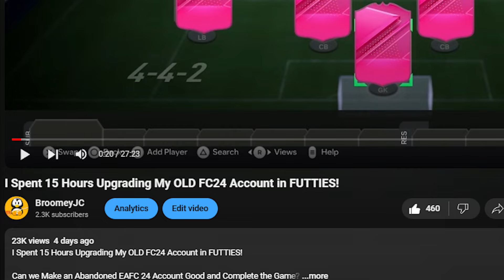I Spent 24 Hours Collecting Leverkusen in FC24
Can We Collect the Entire Bayer Leverkusen Squad in FC24 During Futties?